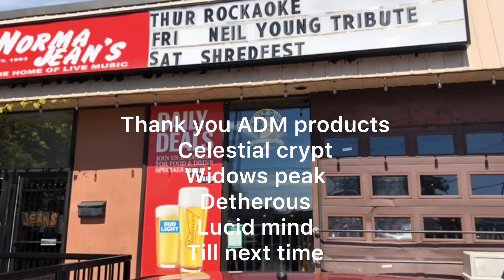For Mother Shredfest 2019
For Mother a Sudbury Black Metal band is on shredfest 2019 with
Celestial crypt
Widows peak
Detherous
Lucid mind
ADM productions

Accompanied by some Live Clips is the general chaos of the For Mother side of the adventure